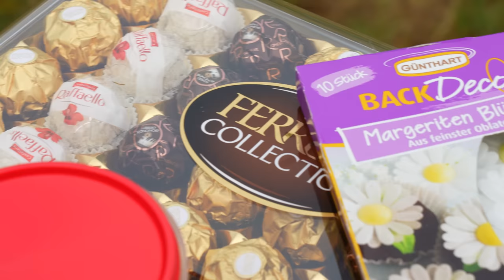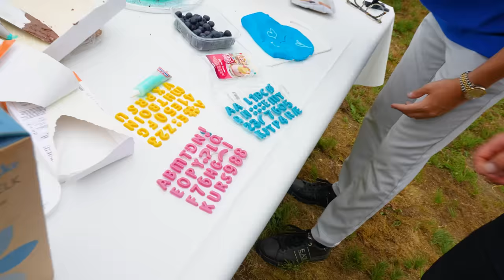Lav den BEDSTE kage og vind 100.000kr!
Velkommen til afsnit 2 af Jas & Mikas Store Gameshow! I dette afsnit skal de resterende 12 deltagere lave den bedste lagkage! Udover det har vi besøg af en ekspert på området, som vurderer alle kagerne på smag, konsistens, og udseende! Vi håber i kan lide afsnittet.

Videoen er redigeret af Mikkel Ørskov.